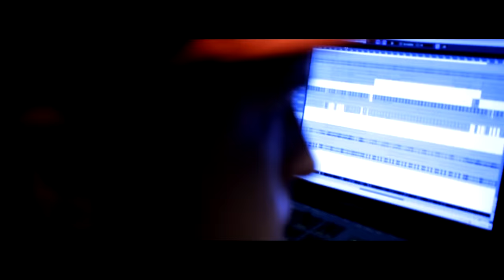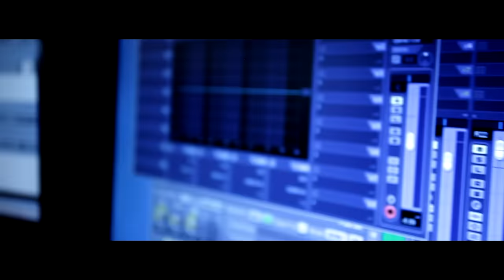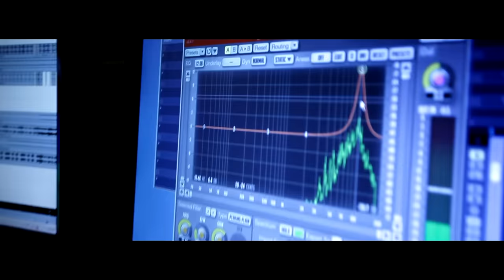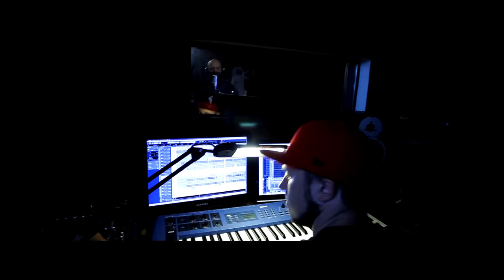G&G Sindikatas - Žaibo rykštė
Daina sukurta specialiai filmui "Tadas Blinda. Pradžia".

Klipo montažo režisierė Gintarė Sokelytė
Klipo operatorius Narvydas Naujelis
Klipe naudojama medžiaga iš filmo "Tadas Blinda. Pradžia" (operatorius Ramūnas Greičius, režisierius Donatas Ulvydas)